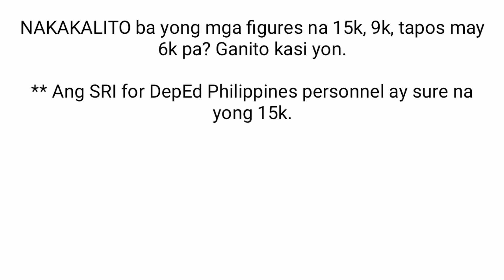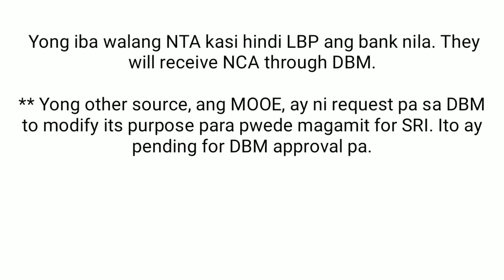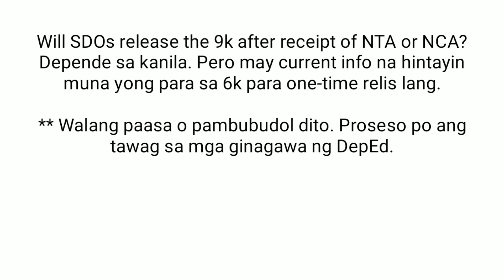SRI 2022 magkano nga ba?